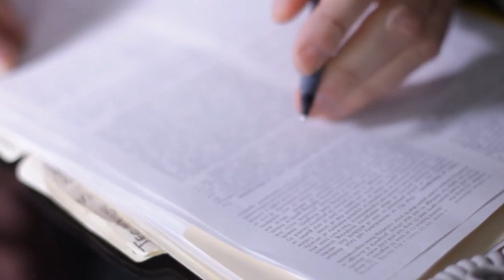Rock Bottom to 40 M | The Story of Perimeter Roofing | Todd Price and Raymond Little